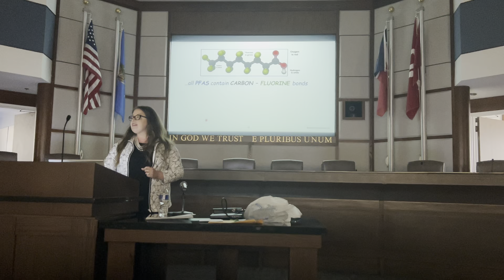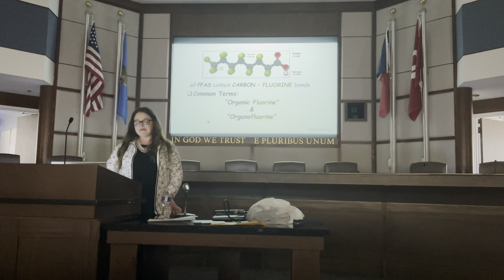What is PFAS? in 2 minutes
Quick summary of PFAS in plain English?